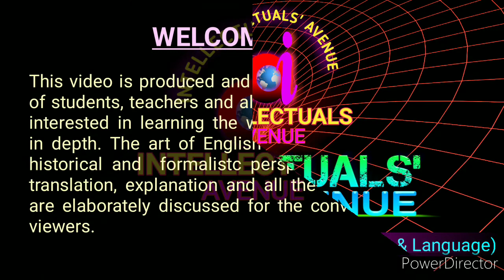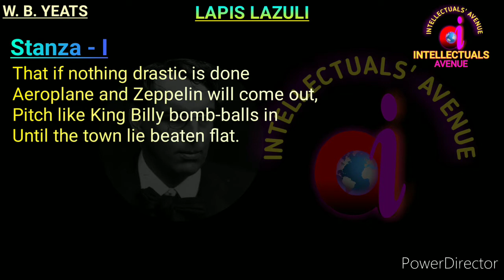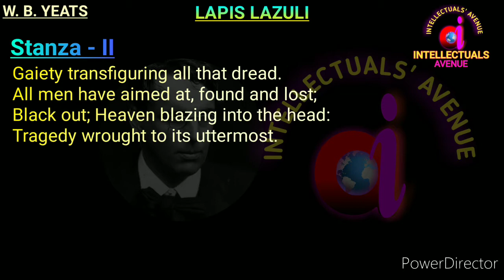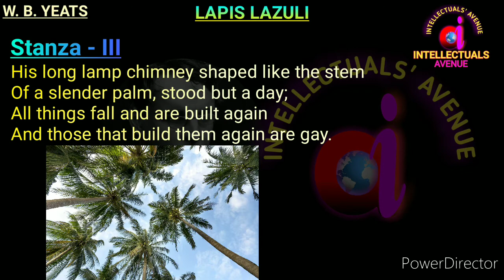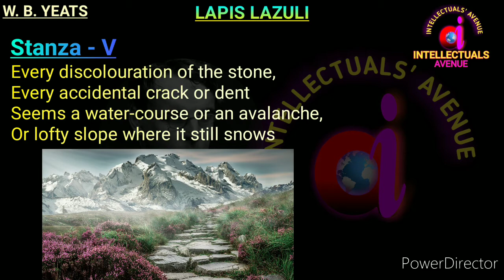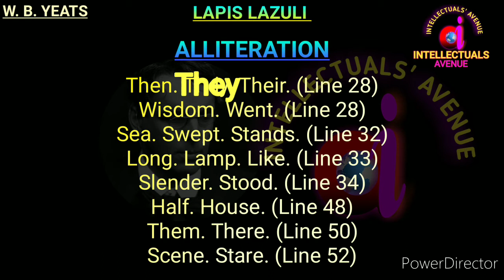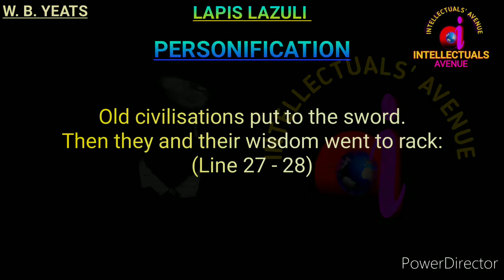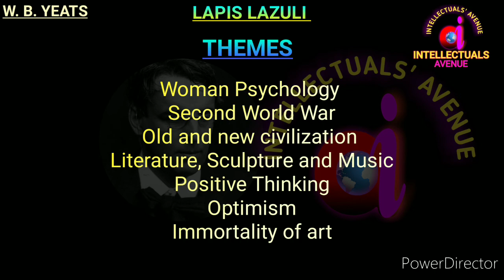Lapis Lazuli by William Butler Yeats Translation Literary Terms or Figures of Speech Hindi Urdu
Intellectuals Avenue

Lapis Lazuli by William Butler Yeats Translation Literary Terms or Figures of Speech,

Lapis Lazuli by William Butler Yeats Explanation Paraphrase Summary,

Lapis Lazuli by William Butler Yeats Critical Appreciation,

Lapis Lazuli by William Butler Yeats intellectuals avenue,

Lapis Lazuli by William Butler Yeats Hindi Urdu,

Lapis Lazuli by William Butler Yeats Stylistic Analysis,

Intellectuals avenue,

intellectualsavenue,

Click below for Ode On A Grecian Urn by John Keats

Click below for Among School Children by William Butler Yeats

Click below for MCMXIV 1914 By Philip Larkin